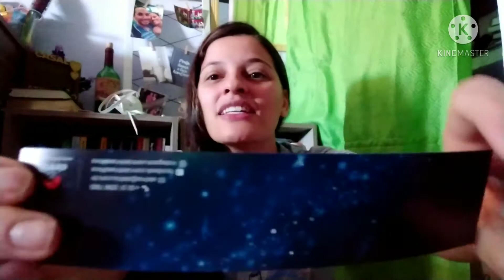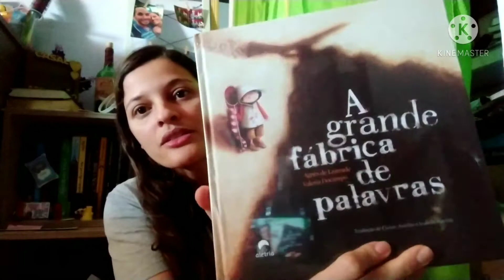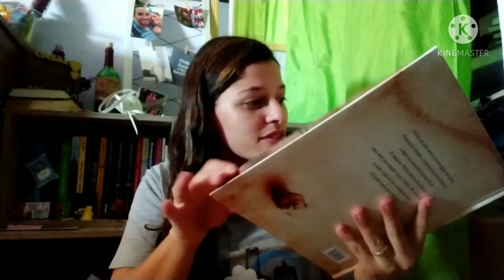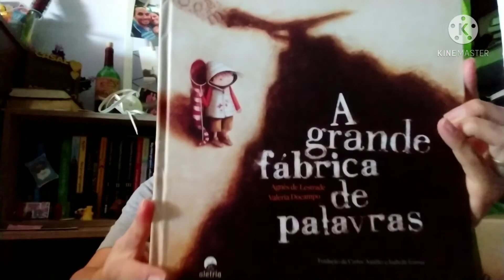Recebido surpresa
Olá, leitores do canal eruditando_trechos de livros!!

Confiram aí mais um vídeo aqui no canal, sobre o primeiro recebido aqui do canal!! :D Que empolgante!! Confiram aí!

Eruditando é uma página/canal sobre livros, que tem por objetivo incentivar a leitura e levar um pouquinho das histórias até você!!
Quer divulgar seu livro no Eruditando? Tem interesse em fazer parcerias? Entre em contato. Estou aguardando seu e-mail!
Informações: Toda opinião veiculada no eruditando é pessoal e sincera. Espero que gostem!! Até a próxima!!